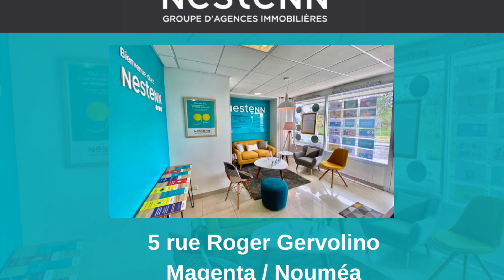Bureau Spacieux et Stratégiquement Situé à Louer en Centre-Ville de Nouméa -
Ce bien n’est plus disponible. Rendez-vous sur le site ➡️ pour découvrir nos nouveaux biens à la vente et à la location sur Nouméa, ou à proximité de Nouméa.

 À la recherche d'un emplacement privilégié pour votre activité professionnelle à Nouméa? Découvrez cette offre incontournable de l'agence immobilière Nestenn Nouméa. Nous vous proposons un espace de bureau exceptionnel de 273 m2 en plein cœur du Centre-Ville. Cette propriété, répartie sur deux niveaux, comprend 14 bureaux individuels, un local électrique, un espace cuisine, deux lavabos, trois WC, et bénéficie de deux places de parking exclusives. Idéal pour entreprises souhaitant s'implanter ou se développer dans un environnement dynamique et accessible.

Le loyer attractif de 431 000 XFP hors charges représente une opportunité remarquable pour les professionnels exigeants en quête de qualité et de situation géographique stratégique. Que vous soyez une start-up innovante, une entreprise établie ou un professionnel indépendant, ce local professionnel répondra à toutes vos attentes.

Pour découvrir tous les détails de cette offre et envisager l'avenir de votre projet professionnel dans les meilleures conditions, consultez notre fiche descriptive en ligne. Chez Nestenn Nouméa, nous sommes engagés à réaliser votre projet professionnel avec confiance et expertise.